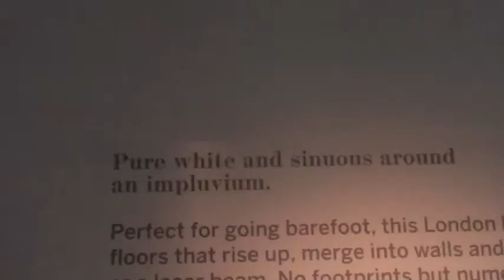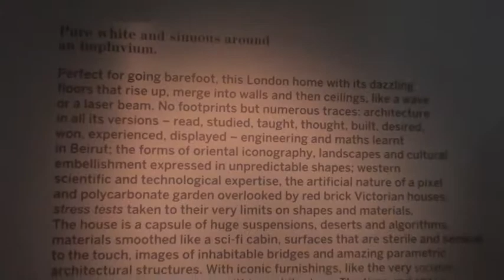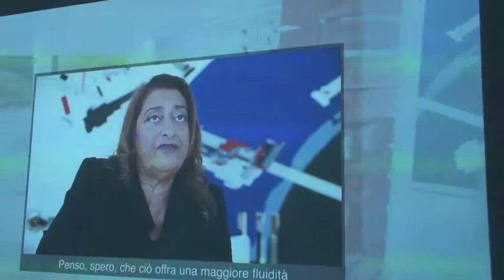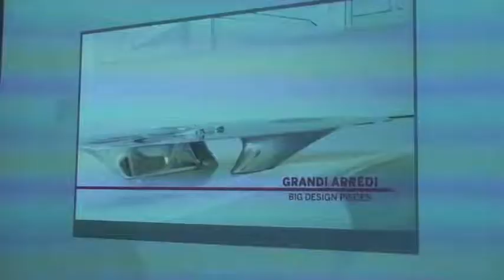Architect Saha Hadid of London